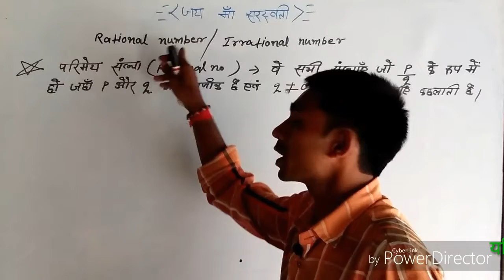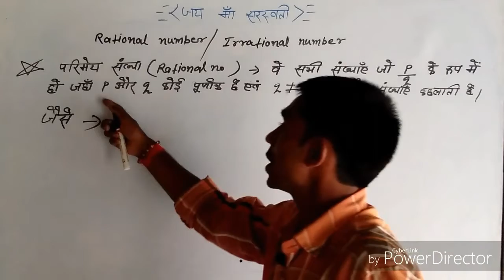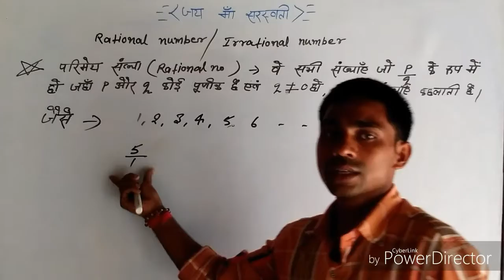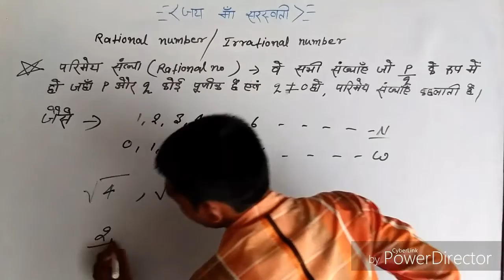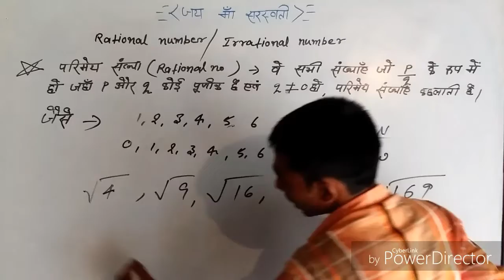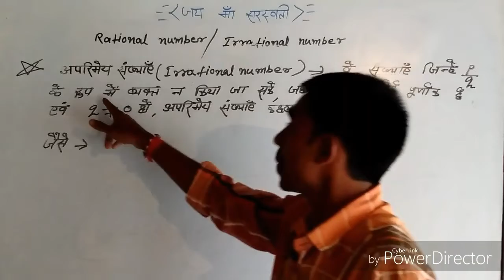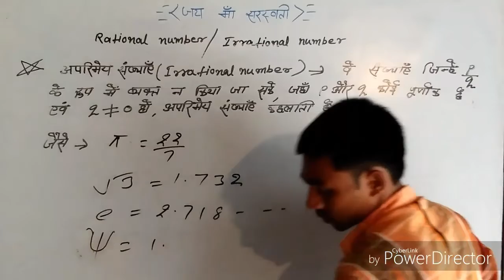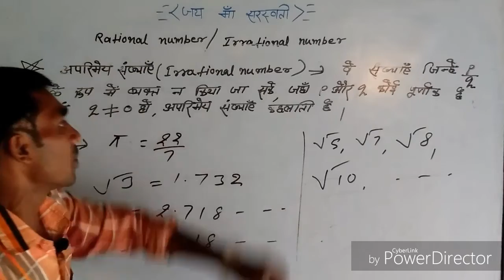Rational number and irrational number.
इस चैनल पर CBSE AND BSEB पैटर्न पर अधारित 10th and 9th class के subjects सरल तरिका से सिखाने का प्रयास करूगा.